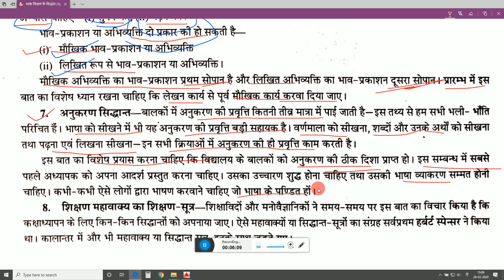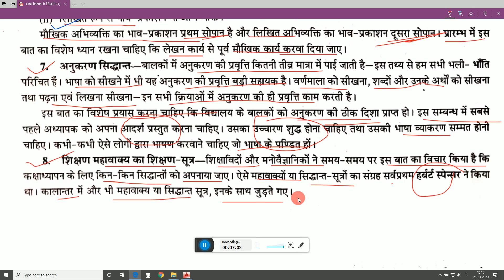हिंदी पेडागोजी( Hindi pedagogy) ! भाषा शिक्षण के सिद्धान्त -2